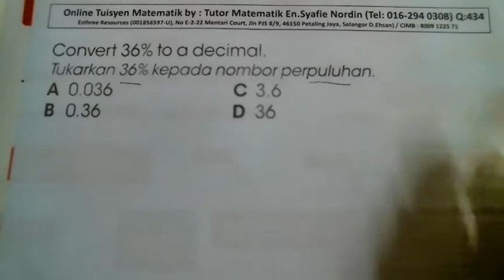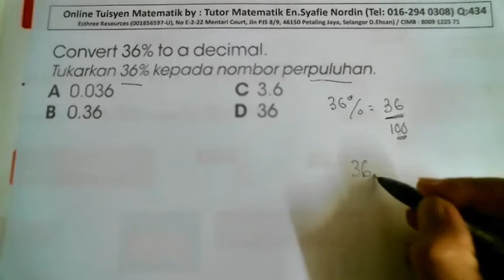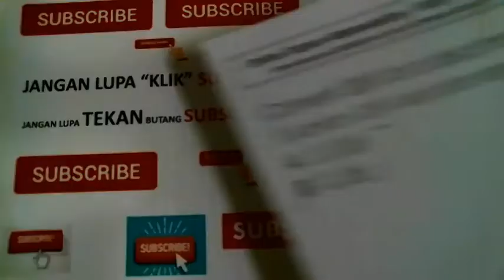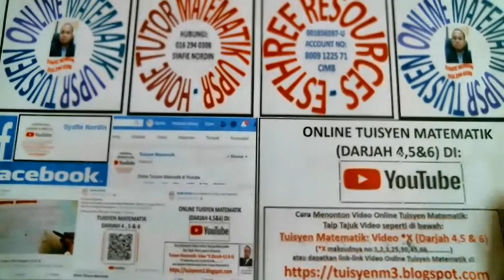Tuisyen Matematik: Video 434 (Darjah 4,5 & 6)